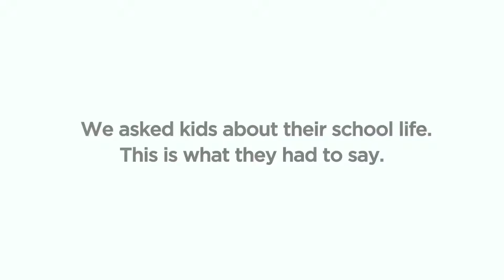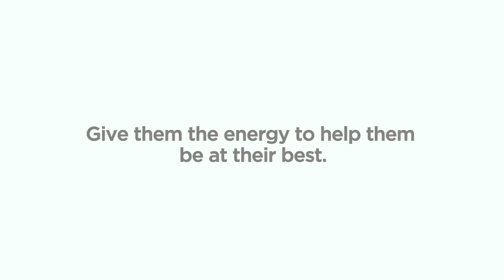Milo | Bekalkan Tenaga Untuk Juara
Sometimes as parents, we forget the challenges that our children go through on a daily basis. Milo spoke to a few schoolkids about the challenges they face on a daily basis.